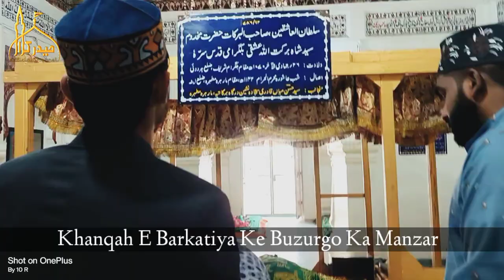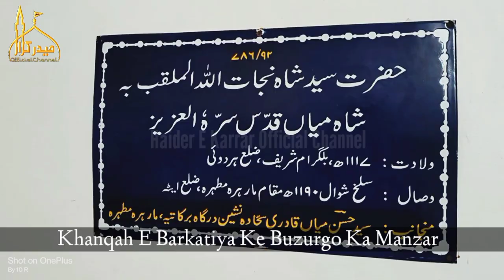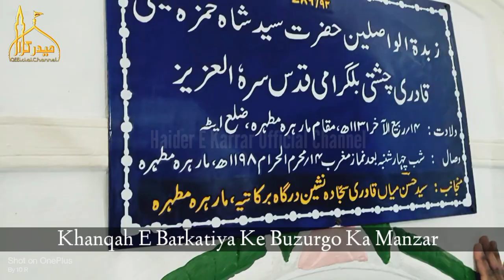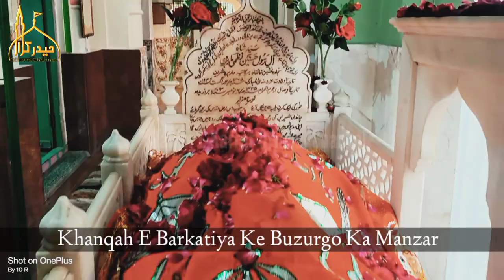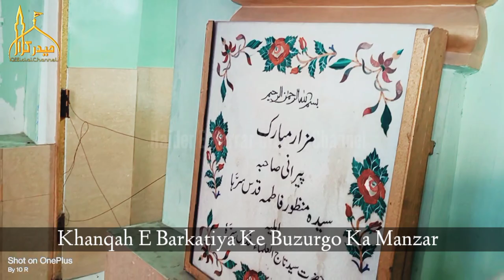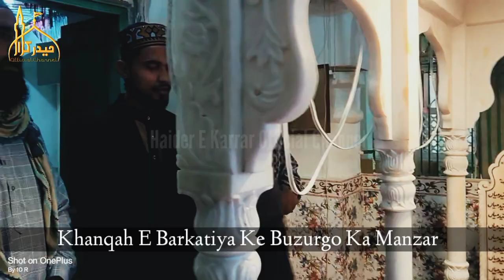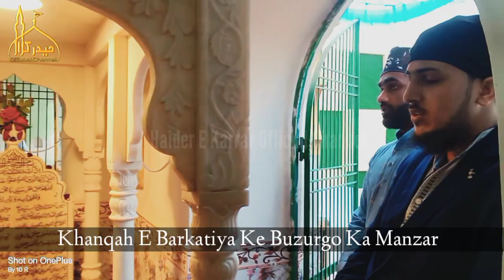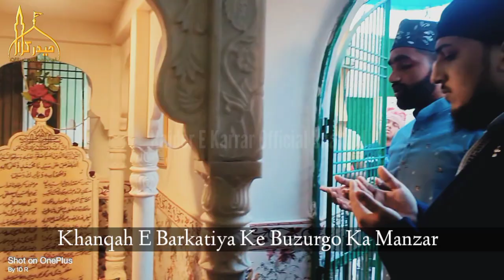Sajjada Nasheen Syed Sibtain Haider Zaidi Khanqah E Barkatiya | Dargah Ke Andar Ki Video 2023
Video is for education purpose only. Fair use in a use permitted by copyright statute that might otherwise be infringing.